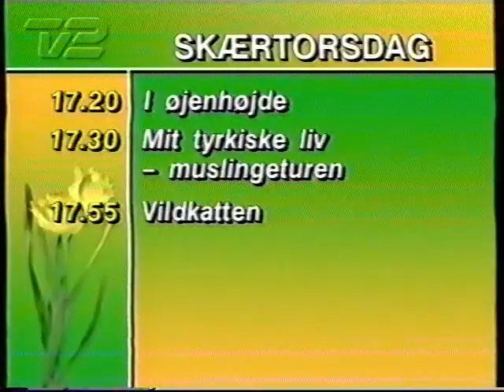TV2 klip fra 90erne: Tailer for "De Blå Drenge" og programoversigt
Jeg mener at det er Melodi Grand Prix 1991 der afbryder dette klip allersidst i denne video.